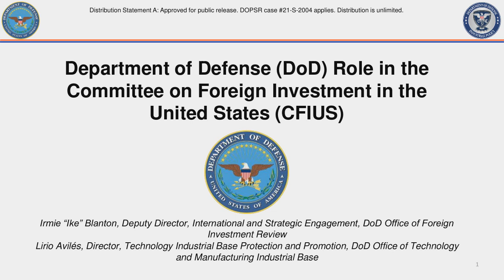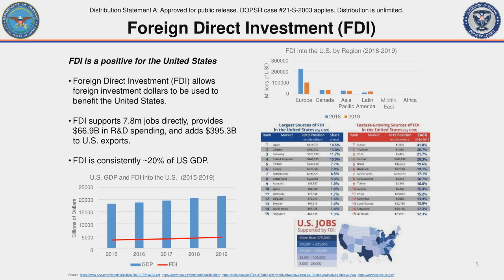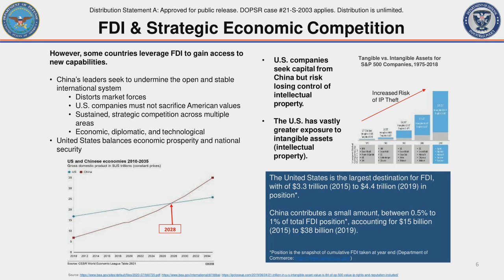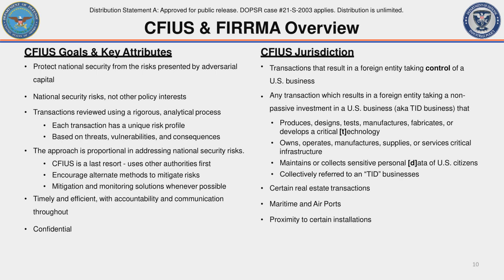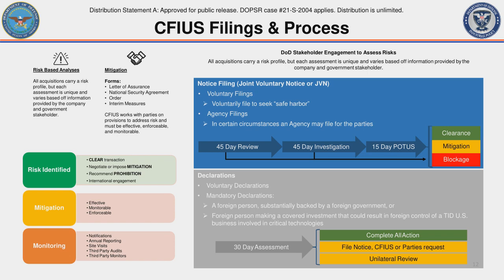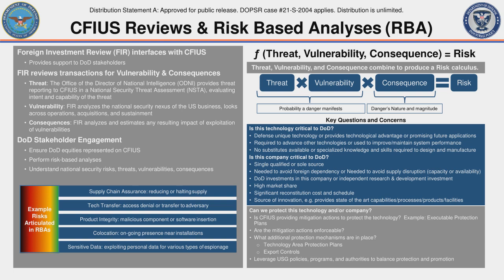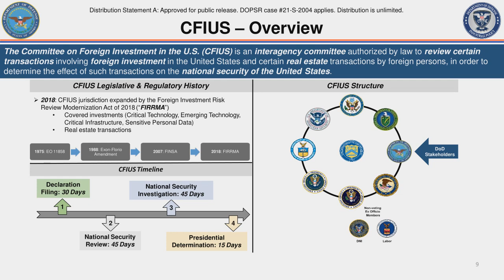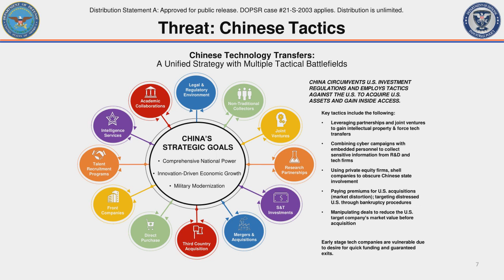HDIAC Webinar: DoD’s Role on the Committee on Foreign Investment in the United States (CFIUS)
Created through a 1975 executive order, the CFIUS is an interagency committee chaired by the U.S. Department of the Treasury that reviews certain foreign acquisitions, mergers, or takeovers of U.S. businesses to determine the effect of the transaction on national security. The Office of the Under Secretary of Defense for Acquisition and Sustainment (OUSD(A&S)) serves as the U.S. Department of Defense (DoD) CFIUS lead, with support from various DoD components, including the Office of the Under Secretary of Defense for Research and Engineering (OUSD(R&E)).

In this webinar, Mr. Irmie “Ike” Blanton of OUSD(A&S) and Ms. Lirio Avilés of OUSD(R&E) will discuss DoD’s CFIUS role and how the Department reviews foreign investments in key technology areas to address potential technology transfer concerns and maintain America’s technological advantage. Mr. Blanton and Ms. Avilés will provide an overview of CFIUS’s mission, structure, and jurisdiction; DoD’s role in CFIUS; the Department’s case review process; the Foreign Investment Risk Review Modernization Act; and foreign investment trends.